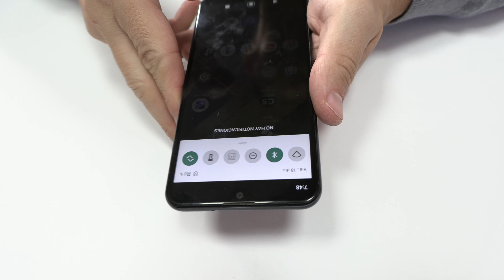LG K2 No Carga - Móvil Mojado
Reparar LG mojado, como hacerlo. En este video vamos a ver un dispositivo que no enciende por humedad. Vamos a ver un proceso fácil, que vale para cualquier dispositivo con esta avería.